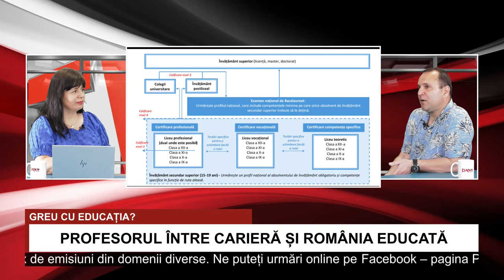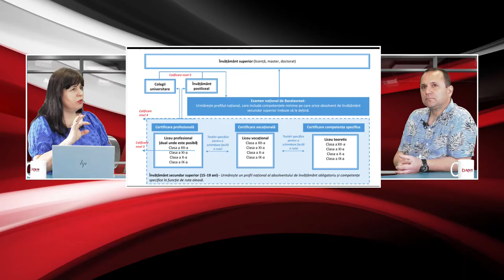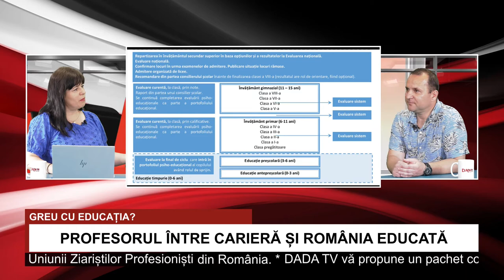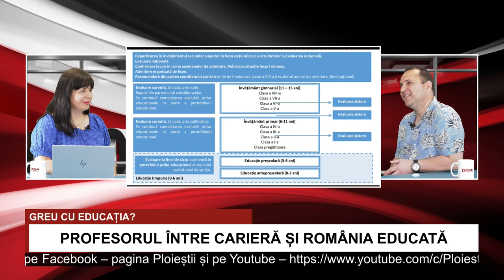DADA TV: Greu cu educația? - Profesorul, între carieră și România educată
”Proiectul „România Educată” își propune să fie punctul de pornire pentru tot ceea ce ar trebui să însemne un Proiect de țară autentic. „România Educată” este proiectul generațiilor viitoare, fundamentul pe care să putem construi România următorilor 100 de ani.”
Cum vad acest proiect profesorii? Ce schimbari aduce sistemului de educatie din Romania?
Sunt probleme despre care vom discuta cu dl Bogdan Petrache. Incercam sa dam o perspectiva de la ”firul ierbii”.